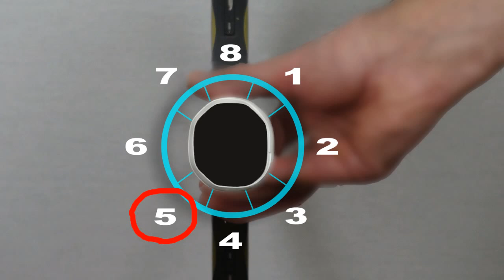Теннис. Удар слева двумя руками. Урок 2 . Смена хватки.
Привет всем теннисистам! На прошлом видео я говорил о том, что удар слева состоит из девяти частей и это моё условное деление помогает разобраться и диагностировать ошибку.  Первая проблема в том, что не все рождаются гениями, а вторая, что все хотят ими стать и это противоречие можно решить, только моделируя и изучая ситуации, которые другие гении до нас уже прошли. Поэтому мои объяснения  только на примерах лучших...